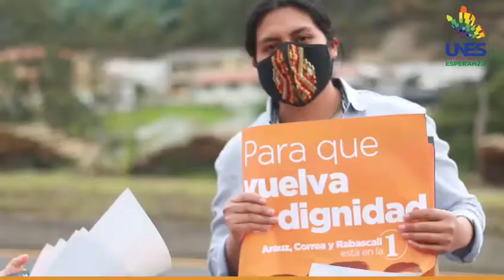Binomio De La Esperanza 1-5